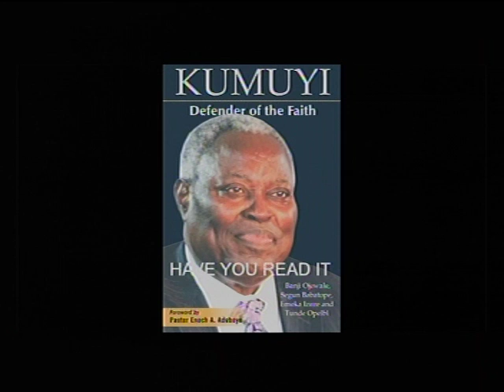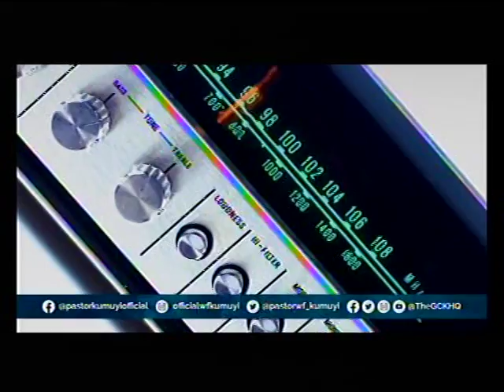DEEPER LFE BIBLE CHUCH.CHARLOTTESVILLE LIVE STREAM